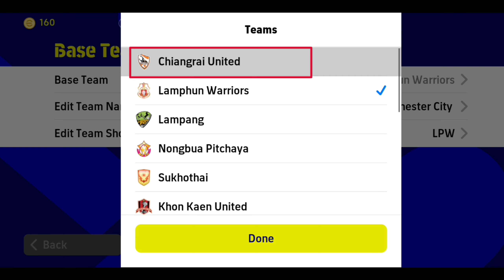Top 5 New Unique Formation Update in eFootball 2023 Mobile // 4-2-4 Formation Available 🤔?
efootball 2023,efootball 2023 mobile,how to get 424 formation in etfootball
2023,how to get 424 formation in efootball 2023 mobile,how to get 4-2-4
formation in efootball 2023 mobile,how to get 4-2-4 formation in
efootball.efootball,best formation in efootball424 formation inefootball.efootball 2022.rare formations in efootbal 22 mobile,.efootball
2023 424 formation,best formation in efootball 2022 mobile,how to get 424
formation in efootball 23efootball 2023,how to get 4-2-4 formation in efootball.efootball,how to get
4-2-4 formation in efootball 2023 mobile,best formation in efootball,how toget 4-1-1-4 formation in efdothall,best formation in efootball 2022
mobile,efootball 2023 mobile,efootball 2022,latest efoothall formation,how toget 4-2-4 formation in pes 2021,best formation efootball 2023,rare
formations in efootball 22 mobile,how to get 424 formation in efootball
2022,efootball 2022 mobileefootball 2023,efootball 2023 mobile,efootball.how to get 4-2-4 formation in
efootball 2023 mobile,best formation efootball 2023,efoothall 2023 424formation,unique formation in efootball 2023,efootball 2023 formations,best
formation in efootball.efootball 2022,unique formation in efootball
23,efootball 2023 unique formation.unique formation in efootball,efootball
2023 update,how to get 4-2-4 formation in efootball,how to get uniqueformation in efootballrare formations in efootball 22 mobile,efootball 2022 mobile,best formationin efootballlatest efootball formation.efootball.efoothall 2023mobile,efootball 2022,424 formation in efootball,best formation in efootball2022 mobile,efootball 2023,424 formation efootball 2022 mobile4114formation efootball 2022 mobile,unique formation in efootball 2023,hidden
formations efoothall 2022 mobile,how to get 4-2-4 formation in efootball2023 mobile
2023,how to get 424 formation in efootball 2023 mobile,how to get 4-2-4
2023 424 formation,best formation in efootball 2022 mobile,how to get 424
4-2-4 formation in efootball 2023 mobile,best formation in efootball,how toget 4-1-1-4 formation in efdothall,best formation in efootball 2022
2022,efootball 2022 mobileefootball 2023,efootball 2023 mobile,efootball.how to get 4-2-4 formation in

2023 update,how to get 4-2-4 formation in efootball,how to get uniqueformation in efootballrare formations in efootball 22 mobile,efootball 2022 mobile,best formationin efootballlatest efootball formation.efootball.efoothall 2023mobile,efootball 2022,424 formation in efootball,best formation in efootball2022 mobile,efootball 2023,424 formation efootball 2022 mobile4114formation efootball 2022 mobile,unique formation in efootball 2023,hidden
formations efoothall 2022 mobile,how to get 4-2-4 formation in efootball2023 mobilebest formation in efootball,latest efootball formation.efootball.efoothall2022 mobile,efootball 2022,new formations in efootball 2023 mobile,allformations in efootball mobile,new formations after update in efootball,rare
formations in efootball 22 mobile,unique formation in efootball.best
formations in efootball 2023 mobilenew formation in football 2028,unique
formation in efoothall 23,best formation in efoothall 2023efootball 2022 mobile,efootball 22 mobile settings.efootball mobile 2022
settings.efootball 2023 mobile,efoothall mobile settings,best settingsefoothall mobile,best settings efootball 22 mobile,best settings to winefootball mobile.efootball mobile tips.efootball mobile,efootball.efootball
2022 mobile skills tutorial.efoothball mobile beginner guide,efootball mobile
settings update,efootball 2023,efootball 2022,etfootball 23 mobile,efootball2022 android